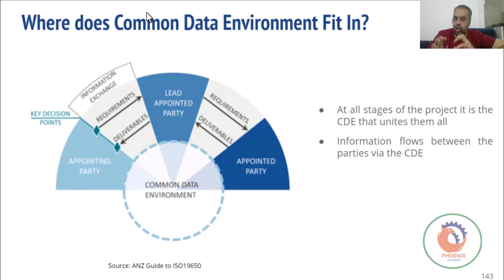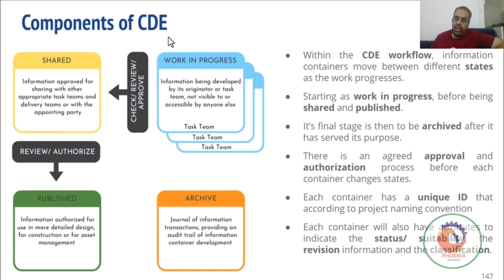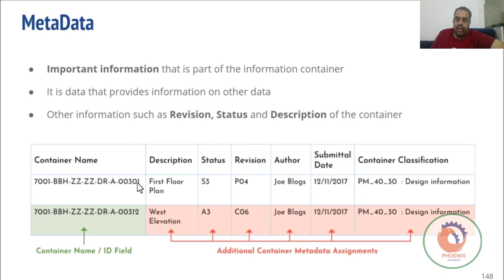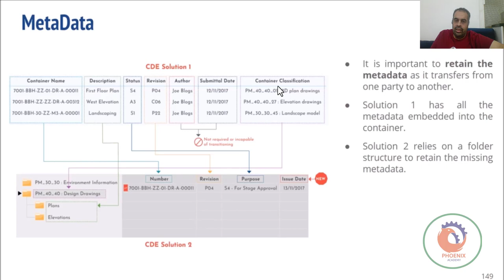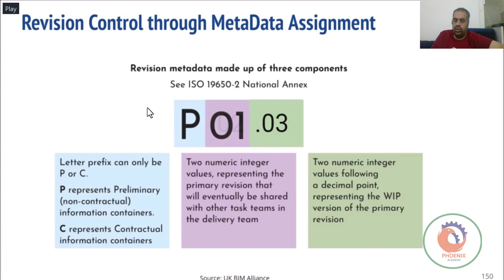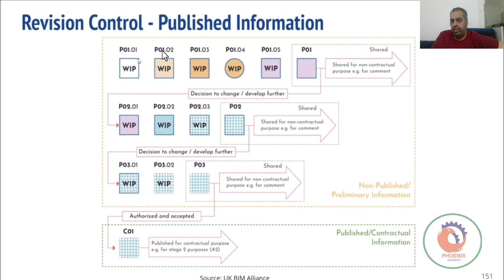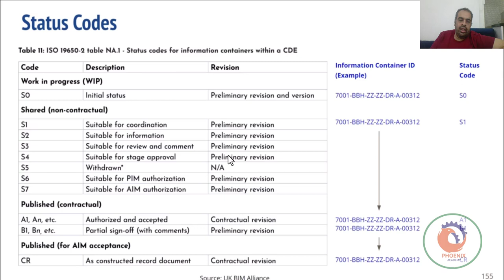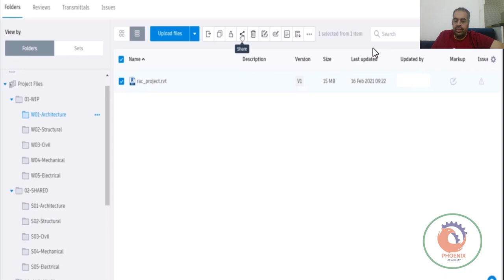Common Data Environments Workflows البيم